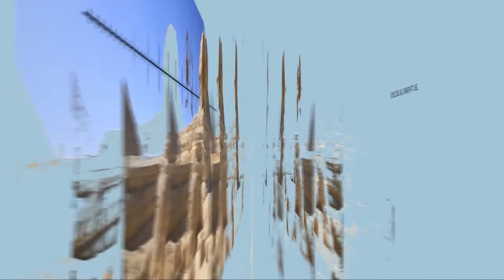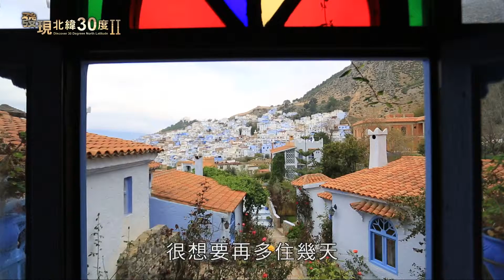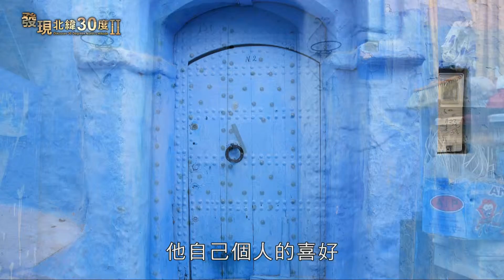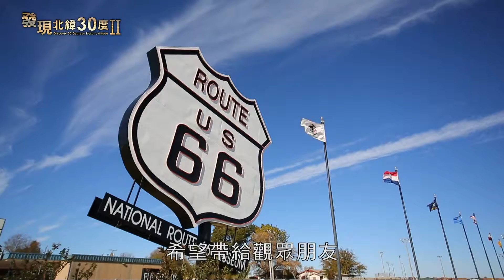【摩洛哥】古老的皇城非斯，在伊斯蘭的世界中，轉角遇到貓｜廖科溢《發現北緯30度》｜第二季EP13(下)@asiatravel-tv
科帥｜廖科溢｜亞洲旅遊台｜發現北緯30度｜第二季｜第十三集（下）｜摩洛哥｜非斯古城、獨立紀念碑、摩洛哥傳統美食塔吉鍋、千年皮革工廠、馬賽克磚製作、藍城契夫蕭安、摩洛哥首都拉巴特

非斯，曾經是全世界最大的城市，也是摩洛哥最古老的皇城……
除了藍 ，還是藍 。是上帝不小心踢翻了一大桶藍漆，還是有其它的原因，讓契夫蕭安變得這麼藍……
雄偉的烏達雅城堡中，是如何隱藏著一座秘密花園……
在伊斯蘭的世界中，為何經常轉角遇到貓……
所有的精彩內容，都在今天的節目！